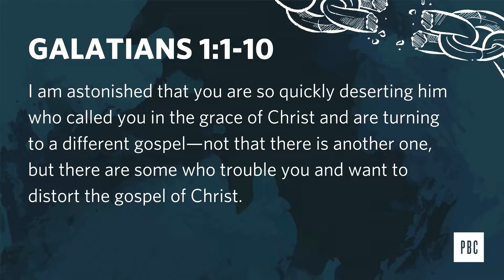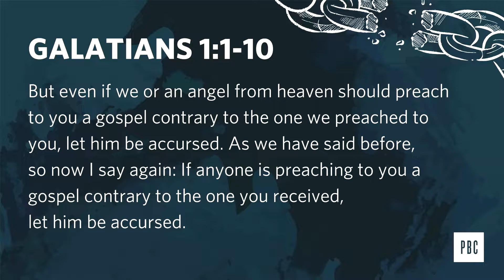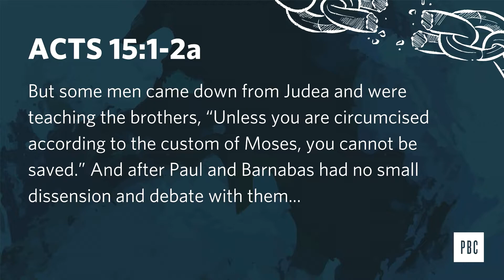No Other Gospel | Tim Birdwell | Phoenix Bible Church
Pastor Tim shares a message from Galatians 1 in the start of Phoenix Bible Church's series entitled 'Set Free'.